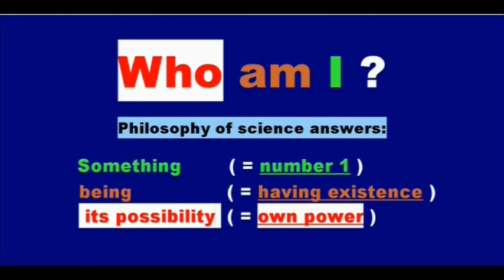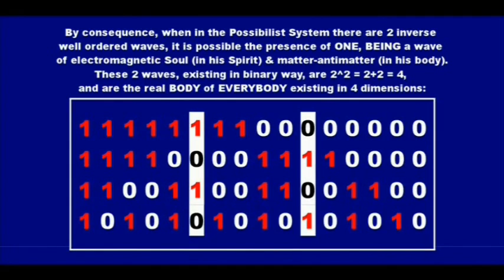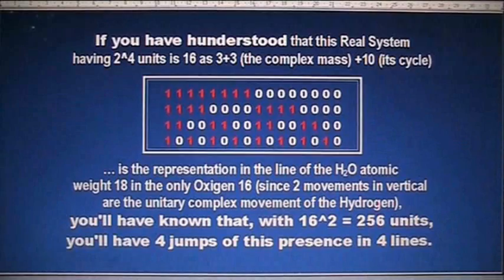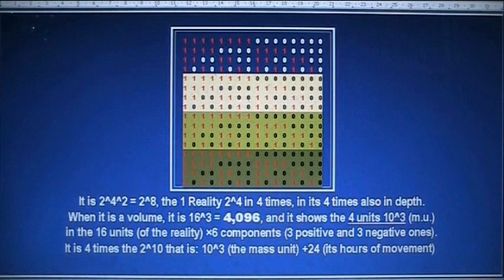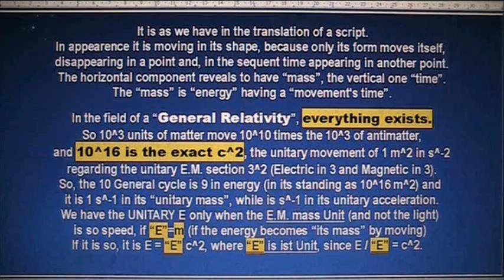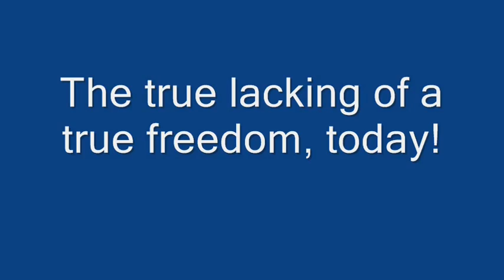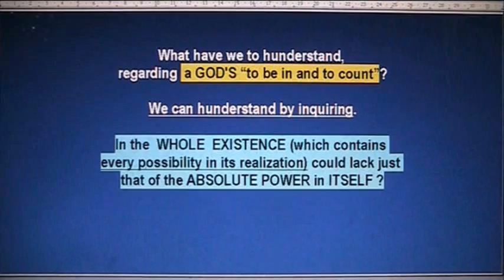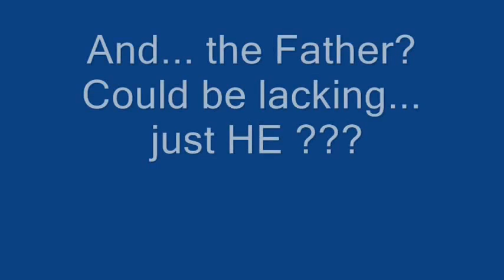ABOUT OUR RELATIVE "to be", is the 3rd step.wmv